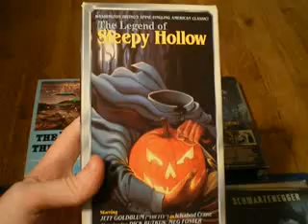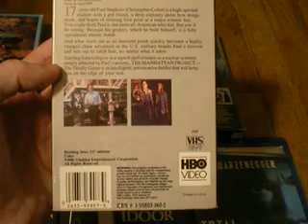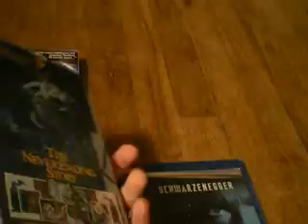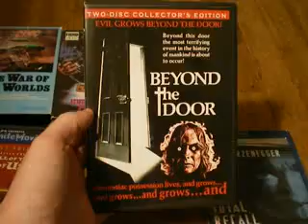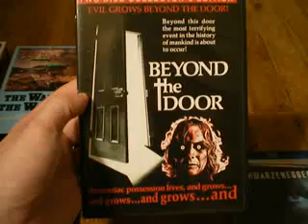VHS,DVD,and Bluray Collection Update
Back again with another update. Horror/Thriller/Sci-Fi/Fantasy films this time.